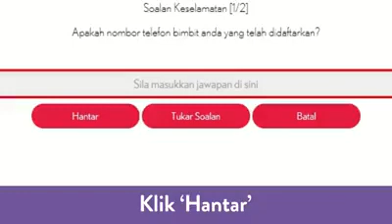PeKa B40 | Jom Semak Kelayakan Anda!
PeKa B40 masih ramai yang tidak tahu cara semak kelayakan.

Boleh ikut langkah-langkah dalam video ini untuk menyemak kelayakan. Kini, syarat kelayakan telah diperluaskan kepada penerima Bantuan Sara Hidup (BSH) dan pasangan berumur 40 tahun dan ke atas. Semak kelayakan dan senarai klinik di sekarang!

Sumber: PeKa B40